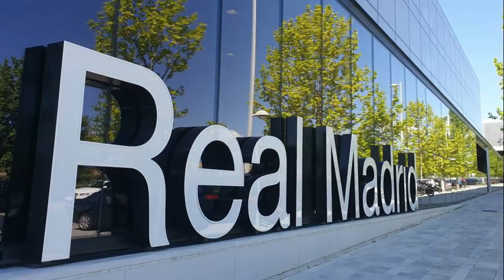أخبار ريال مدريد : رحيل مارتن أوديغارد - عودة كريستيانو رونالدو - تعيين لويس كامبوس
أخبار ريال مدريد كثيرة اليوم .. أنباء رحيل مارتن أوديغارد وكذلك عودة كريستيانو رونالدو وتعيين لويس كامبوس.

فهل يعود مارتن أوديغارد أم يقرر البقاء مع آرسنال ؟

ماذا عن كريستيانو رونالدو وأنباء رحيله المتكررة عن يوفنتوس وعودته إلى ريال مدريد؟

وما هي قصة أخبار ريال مدريد مع عودة لويس كامبوس ؟